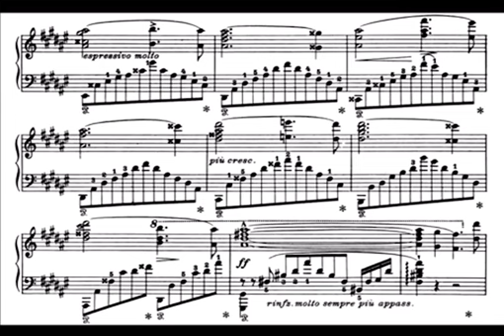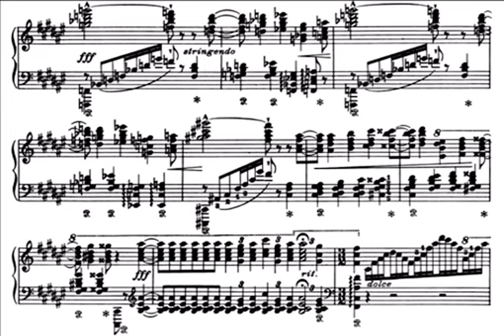“Liszt can’t write melodies.”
This is a response to the people on my videos who say say Liszt can’t write melodies and is just empty virtuosity

The piece is Bénédiction de Dieu dans la Solitude,S.173/3 played by Stephen Hough